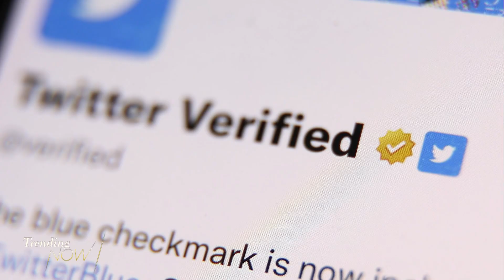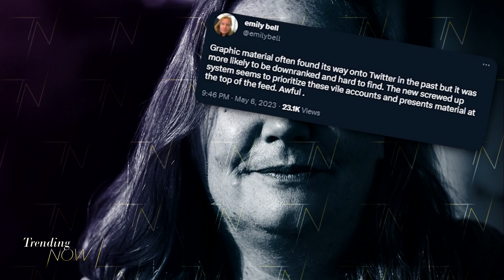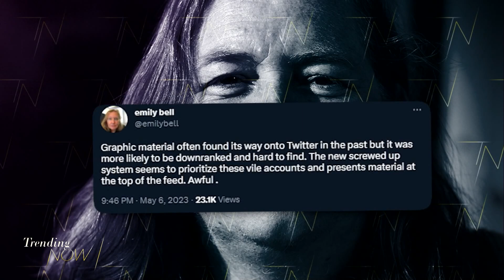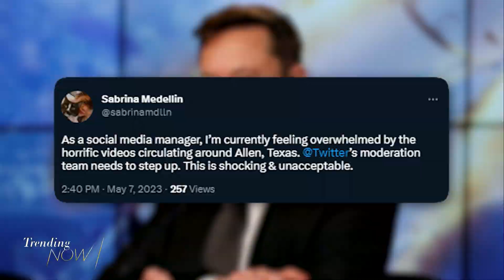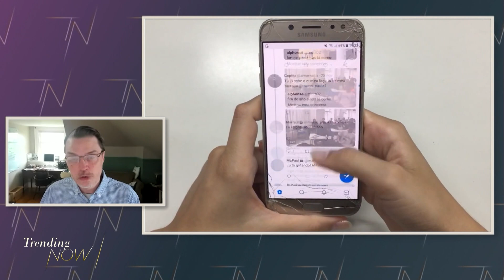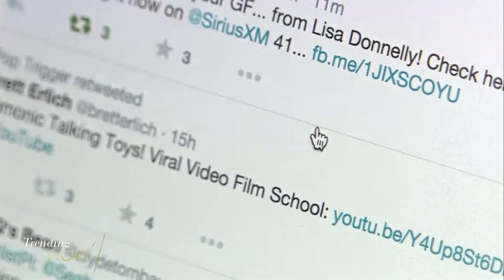Graphic images of Texas mall shooting spread on Twitter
Graphic videos from the scene of a mass shooting left up for more than 24 hours after the attack. The clips visible at or near the top of search results on twitter after the news broke. Many users are now expressing shock at how easily the footage spread, mostly without content warnings. To speak more about this topic is Michael Smith, Professor of Information Technology and Marketing at Carnegie Mellon University.